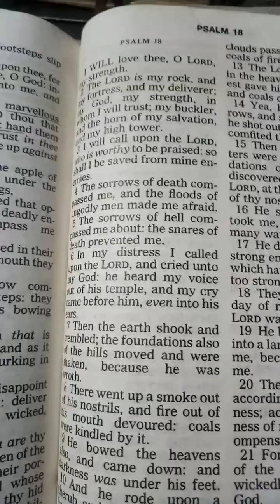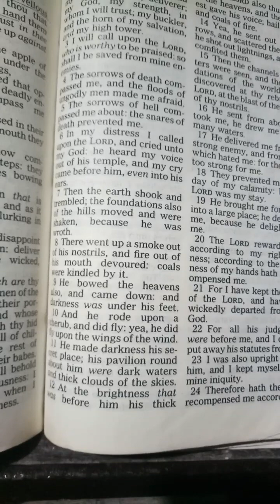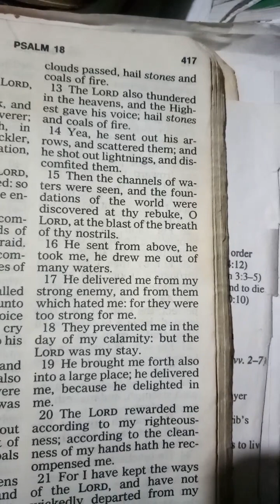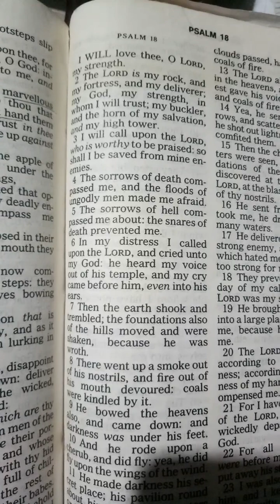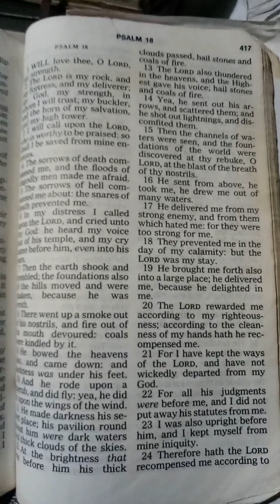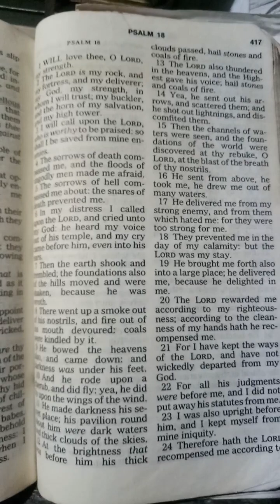Psalm 18:18 English, Ilocano February 12, 2023 WednesdayVictory Church Sun Valley